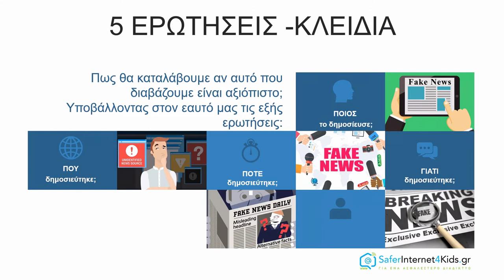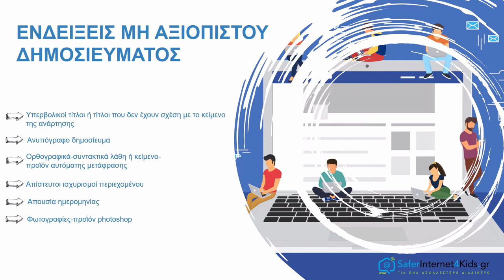Fake News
Ενημερωτικό video για το πως μπορούμε να ξεχωρίζουμε τις ψεύτικες ειδήσεις στο διαδίκτυο. Free template designed by Showeet.com